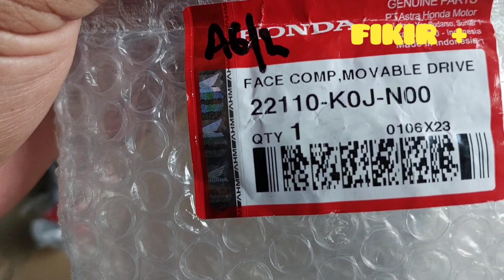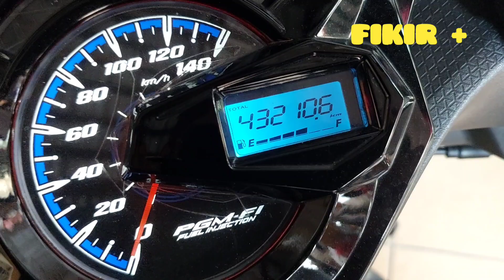Honda Beat 2020 Repair CVT tahap terbang..😁